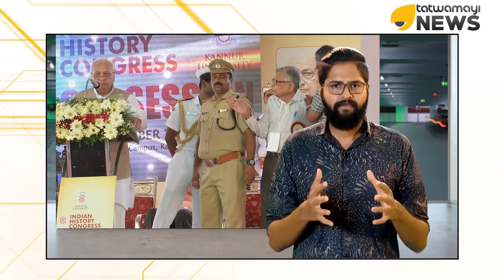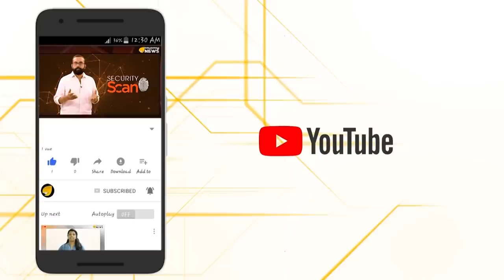ഗവർണ്ണർ പണി തുടങ്ങി..!സർക്കാരും പ്രതിഷേധക്കാരും കുടുങ്ങും....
ചരിത്ര കോണ്‍ഗ്രസിന്റെ ഉദ്ഘാടന ചടങ്ങില്‍ വലിയ പ്രോട്ടോക്കോള്‍ ലംഘനം നടന്നെന്ന് സമ്മതിച്ച് കണ്ണൂര്‍ വിസി ഗോപിനാഥന്‍.കടുത്ത നടപടികളിലേക്ക് രാജ്ഭവന്‍ നീങ്ങുകയാണെന്നാണ് സൂചന..